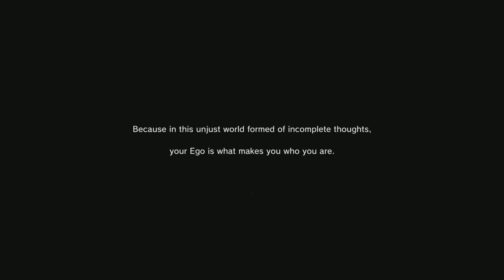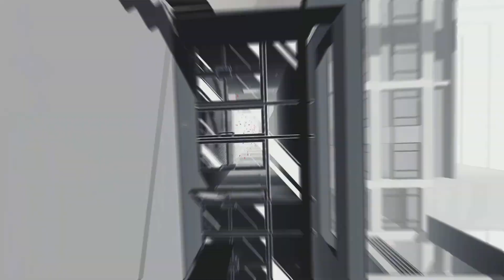Re:Birth Of The Messiah! | Monark Episode Zero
♠  Meet Akemi Shibuya A Vessel Without A  Sense Of Self Once He Was Adapted Out Of The Shibuya Family And Into The Aikawa Family, He Losses Himself Into The Pits Of Despair Until He Was Saved By Chiyo And Her Kind Words, Akemi Started Becoming Less And Less Emotionless Thanks To Chiyo He Grew An Ego But When The Fog Arrives Will Akemi Keep His Sanity Or Will He Go Crazy And His Desire To Be The Messiah Rain True. ♠

(At First I Planned To Call The Protagonist Akira,  But Remembered A YouTuber Who Hates Me So It Became Akemi Also I've Recorded The Next Two Episodes In Advance Spoiler It's A Great Game!)